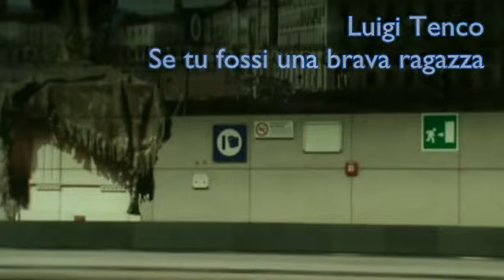Luigi Tenco - Se tu fossi una brava ragazza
Scritta intorno al 1960, è una canzone rivoluzionaria per l'Italia di allora: fu infatti censurata dalla RAI, che non ammetteva attacchi contro le "brave ragazze" (che erano ancora sostanzialmente uguali a quelle dell'Ottocento). Ma è anche una canzone di passaggio, di transizione: una generazione (Tenco nacque nel 1938) che aveva ancora nel DNA (nel sogno) quella "brava ragazza" ma cominciava ad accorgersi che non era quella la ragazza a cui "voler bene" (magari in contrapposizione ad altre con cui invece fare sesso: l'antica dicotomia). Una generazione che cominciava ad accorgersi della possibilità di una ragazza-persona autonoma, fuori dai modelli e dagli schemi, a cui voler bene e con cui fare, liberamente, l'amore. Era un passo avanti decisivo (anche se purtroppo c'è chi non l'ha ancora compiuto nemmeno nel 2012).